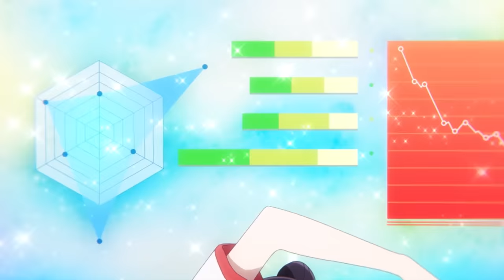DOBLAJES PERRONES - Edición Komi-san